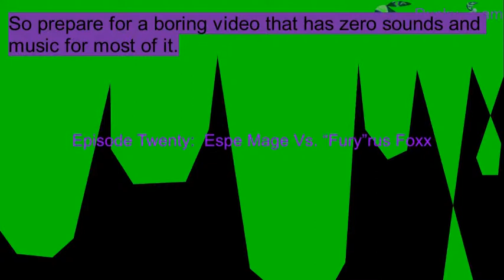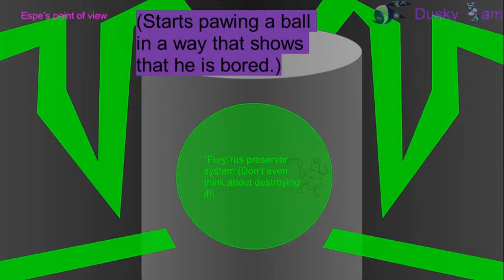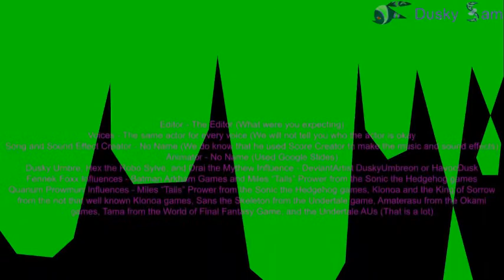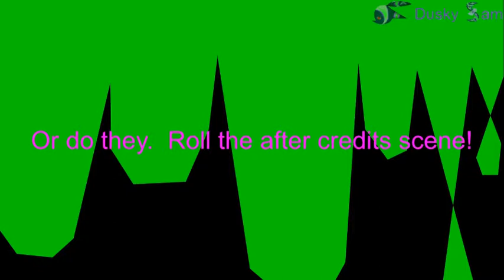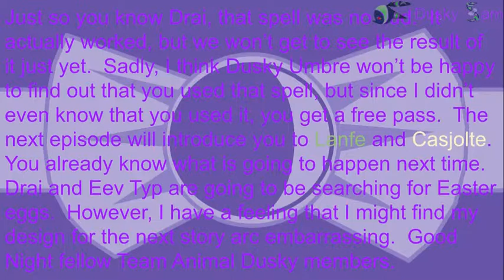Ep. 20: Espe Mage Vs "Fury"rus Foxx (Voiceless Dusky Sam Video)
Forgot to turn the microphone on AGAIN.  I have got to stop doing that.  See you tomorrow for the first episode of the next story arc.